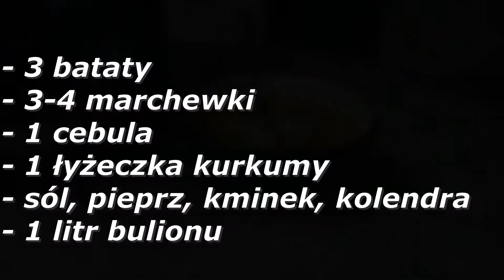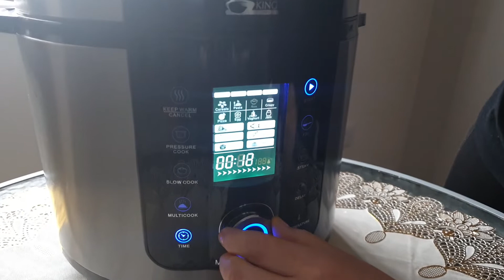Zupa z Batatów w 10 min z Pressure King Pro || Co Domi zgotuje?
Szybka zupa krem z słodkich ziemniaków :)

Składniki:
- 3 bataty
- 3-4 marchewki
- 1 cebula
- 1 łyżeczka kurkumy
- sól, pieprz, kminek , kolędra
- 1 litr bulionu
Ingrediends:
- 3 sweet potatoes
- 3-4 carrots
- 1 onion
- 1 teaspoon turmeric
- salt, pepper, cumin, colendra
- 1 liter chicken broth

Komentarze i łapki w górę jeśli się podoba 👍
Pozdrawiam Domi ♥♥♥